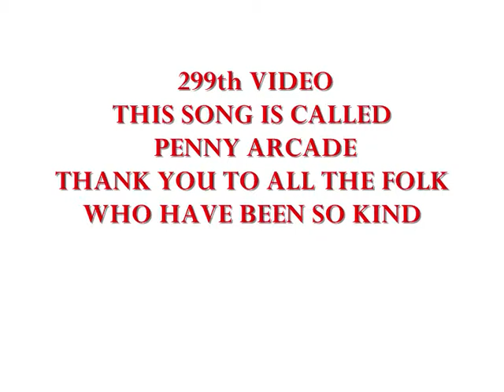PENNY ARCADE rickstea FUN COVER VERSION 299TH VIDEO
FOR FUMONL